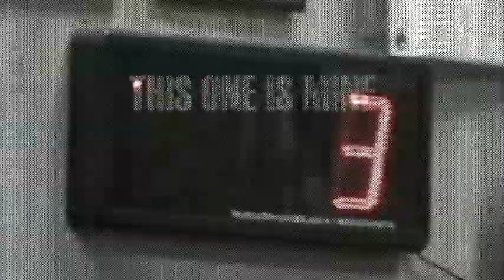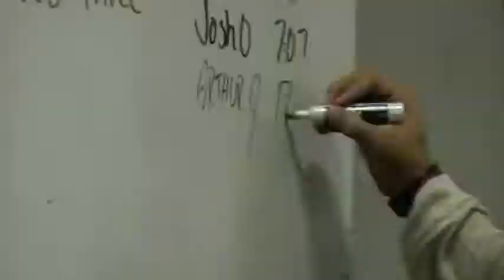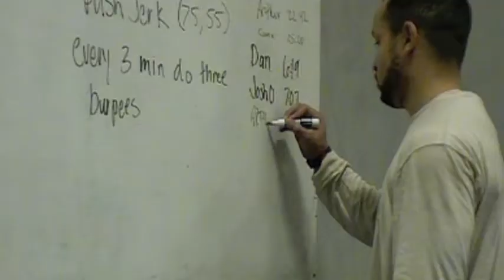This one is mine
CrossFit Woodbridge